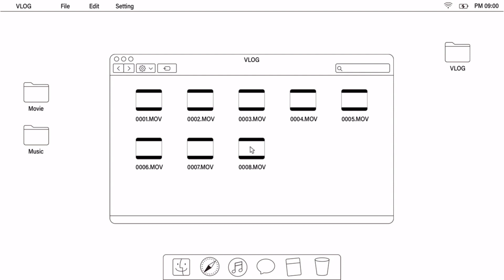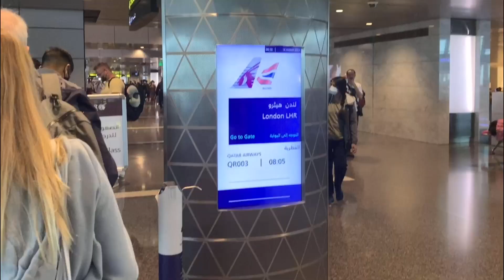PHILIPPINES TRAVEL VLOG | tokyo tokyo centris, leaving the family, naia terminal 3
No one wanted to tell me that we were going to eat brunch outside? Mum told me we were going to a mcdo drive through.